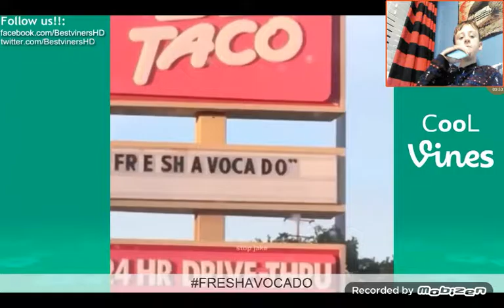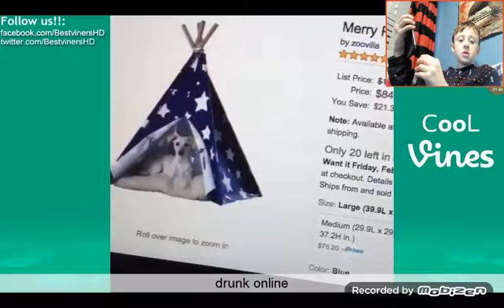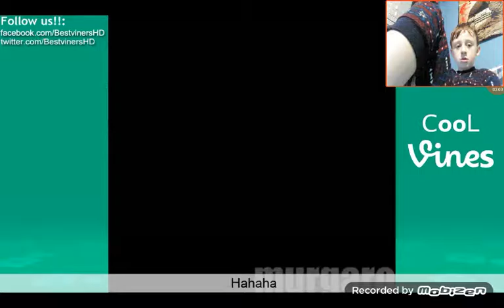Try not to laugh